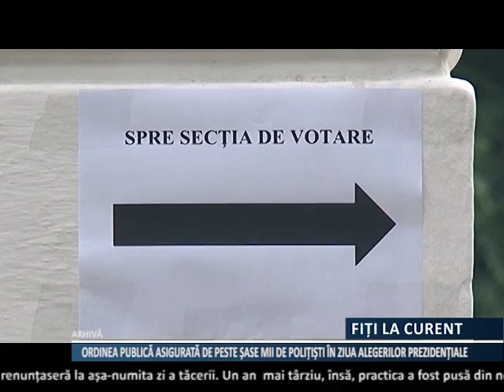PESTE ȘASE MII DE POLIȚIȘTI VOR MONITORIZA ORDINEA PUBLICĂ ÎN ZIUA ALEGERILOR.